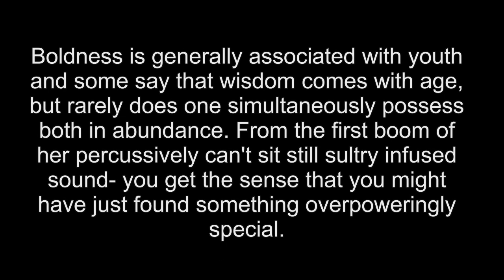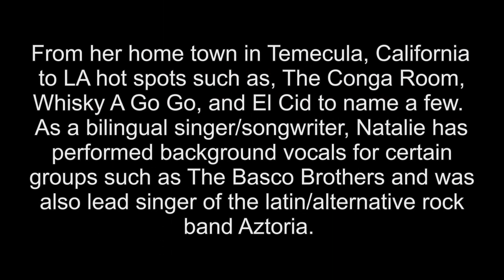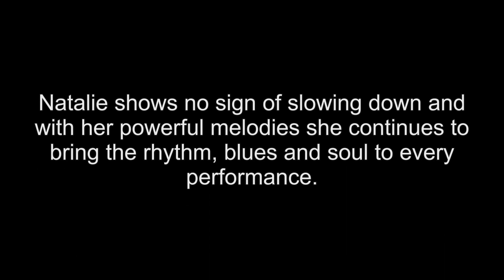Natalie Amenula Music Bio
Natalie Amenula music bio and song "Sugar" written and performed by natalie